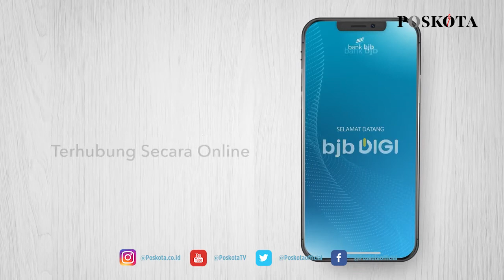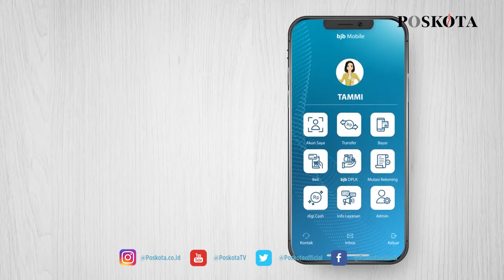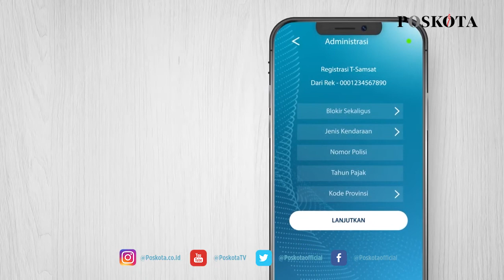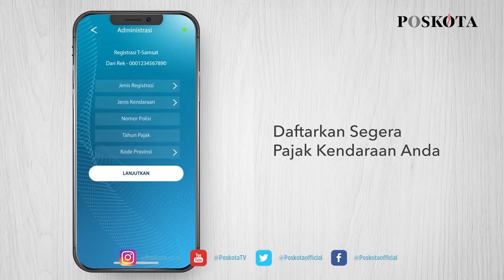BAYAR PAJAK KENDARAAN BERMOTOR BISA DICICIL MELALUI BJB T-SAMSAT